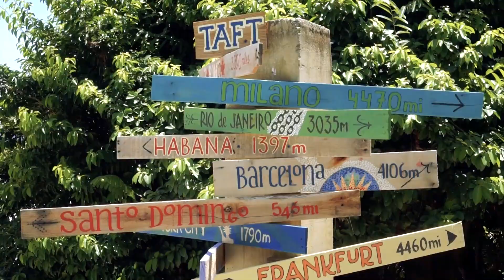🇦🇬🍹 What an INCREDIBLE Resort in Antigua Looks Like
➡️ Today I'm in Antigua in the Caribbean, with a bunch of other bloggers for a conference. We're also doing many activities, so let's get out the evidence kit and see what we can find!

FEATURED BLOGGERS
Sandy @sandymakessense
Kerwin @loyaltytravels
Emily @em_luxton

TRANSCRIPT:
From London, our flight with Virgin Atlantic was about 8,5 hours and I must say that while the leg space in economy classic was a bit minimal, the complimentary food and drinks were really quite good, there was great in-flight entertainment and the staff was super friendly as well, so my flight experience was overall very pleasant.

On arrival in Antigua, we were welcomed by live music, how great is that
▷ We really couldn't have asked for more!

During this week, our group will be staying at the family friendly all-inclusive verandah resort & spa, which is part of the elite island resorts group and features multiple beaches, swimming pools, restaurants, bars, a gym and even a mini-golf course.

So we just arrived from the airport, it's super warm, we're here at the Verandah resort and I'm gonna turn the camera around and show you my 'little' house. We've got the bathroom here and then... we have -my god- a massive bed... but the thing I'm most excited about...

THIS ladies and gentlemen is the view.

- You make it look so effortless, Sandy
- Should I move
▷ (Kerwin) No! You are the shot!
- What kind of shit would you like me to do
▷ (Emily) Well... just be you! ... and pan out...
- I'm exploring with Kerwin! Hashtag ExploringWithKerwin! And you can see my apartment up there on the corner (this one... this one... this one!) ... and the beach right there.

Talk soon!
x Nienke

Drone Footage courtesy of Michael Ball, Traverse Events.